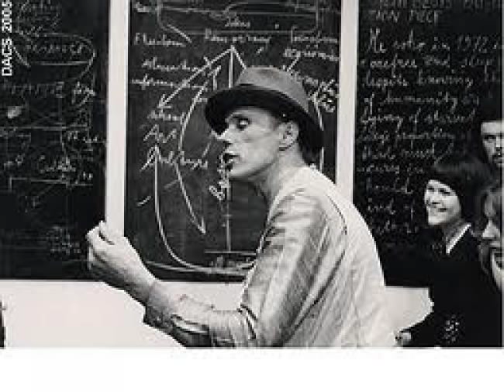Joseph Beuys (1921-1986) - On Art and Jackson Pollock (Excerpt From Cooper Union Dialogue)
Joseph Beuys  Excerpt From Cooper Union Dialogue

(Photo: DACS 2005; with thanks and appologies in advance...)

[Words and photo are posted just for the benefit of the authors involved. If someone (artists, labels) feels this  video should be removed, please do let me know]